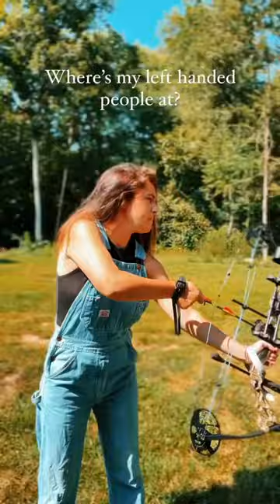STILL HERE PREPPING 🏹